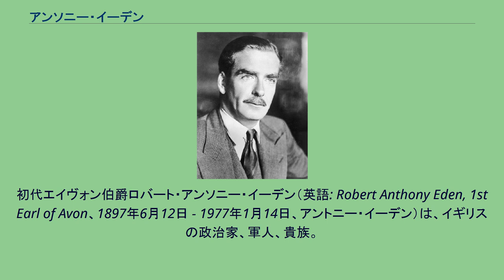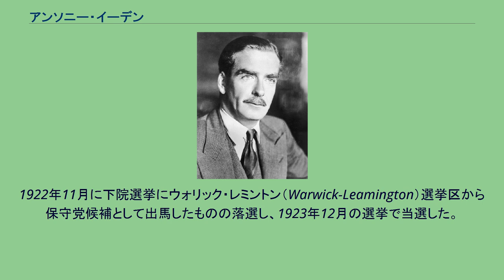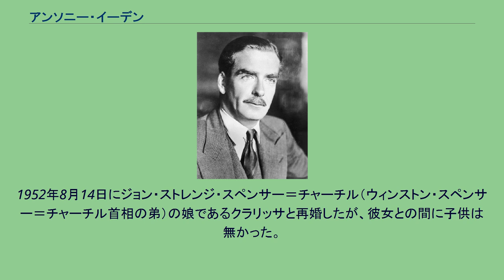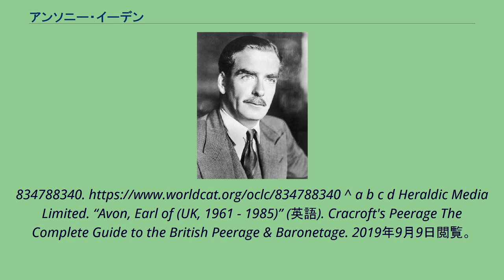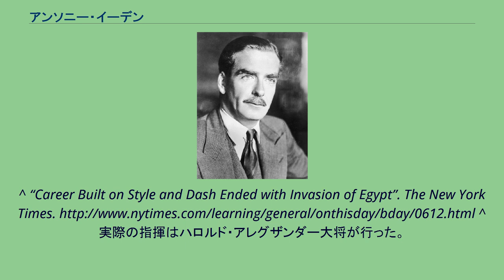アンソニー・イーデン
初代エイヴォン伯爵ロバート・アンソニー・イーデン（英語: Robert Anthony Eden, 1st Earl of Avon、1897年6月12日 - 1977年1月14日、アントニー・イーデン）は、イギリスの政治家、軍人、貴族。
同国第64代首相（在任：1955年4月7日 - 1957年1月10日）。
外務・英連邦大臣を歴任した。
最終階級は大尉（captain）。
1897年6月12日にカウンティ・ダラムにて、第7代準男爵ウィリアム・イーデンとその妻のシビル・フランセス・イーデン（グレイ伯爵家の分流でイギリス東インド会社の植民地行政官だったウィリアム・グレイの娘）の間の三男として誕生する。
その後はイートン・カレッジ、オックスフォード大学とエリートコースを歩み、1914年7月に第一次世界大戦が勃発するとこれに大尉として従軍する。
イーペルの戦いにも参加し、後に第二次世界大戦の敵国の元首であるアドルフ・ヒトラーとは戦線を挟んで対峙していた。
1922年11月に下院選挙にウォリック・レミントン（Warwick-Leamington）選挙区から保守党候補として出馬したものの落選し、1923年12月の選挙で当選した。
この年には銀行家の娘のベアトリス・ベケットと結婚し、3人の子をもうけたが夫婦仲は良くなかった。
1924年1月からの保守党内閣では内務大臣の議会担当秘書官を務め、1931年9月に外務次官に就任した。
1933年12月にはラムゼイ・マクドナルド内閣の王璽尚書として初入閣を果たした。
この時期のイーデンはファッションリーダー的存在としても注目を集め、彼の愛用した帽子はアンソニー・イーデン・ハットと呼ばれ、外交官や公務員の間で流行した。
1935年12月にスタンリー・ボールドウィン内閣が成立すると、イーデンは国際連盟担当の無任所大臣となり、12月22日には外務大臣に就任した。
以降ボールドウィンと、後を継いだネヴィル・チェンバレンの宥和政策に基づく、対イタリア・対ドイツにとって融和的な外交活動を行ったが、彼の中で宥和政策に対する疑念は高まりつつあった。
1938年2月にイーデンは外相を辞任した。
後にイーデンはチェンバレンがイタリアのベニート・ムッソリーニ首相との間で、秘密交渉を行っていたことが原因だと述べている。
その後の彼はウィンストン・チャーチルらと共に対ドイツ・イタリア強硬策を唱えるグループを形成するようになる。
少佐として軍務に復帰した。
1939年9月の第二次世界大戦勃発後、イーデンはチェンバレン戦時内閣の自治領大臣として入閣した。
チェンバレンが辞職してチャーチルが首相となると陸軍大臣となり、1940年12月に外相に復帰した。
在任中は連合国や中立国などとの交渉で、特にアメリカとの特別な関係を築くために活動した。
また政治戦争執行部の執行委員として対枢軸国のプロパガンダにも参加している。
また、この頃から中東政策に関心が高く、1941年5月29日からはアラブ連盟を構想し、1942年8月に中東司令部最高司令官に就任している。
同年に庶民院議長にもなった。
一方で1945年6月に長男のサイモン・ガスコインがビルマ戦線で戦死し、ベアトリスとの関係は修復不可能になった。
1945年7月の選挙での保守党の敗北後、イーデンは保守党の副党首に就任した。
1950年6月にはベアトリスと離婚し、1952年8月にチャーチルの姪のクラリサ・チャーチル（1920年6月 - 2021年11月）と再婚した。
1951年10月の選挙では保守党が政権復帰を果たし、チャーチル政権で3度外務大臣に就任した。
この頃にはチャーチルは老衰して指導力も衰えており、外交政策はほとんどイーデンがとり回すようになった。
1954年10月にはガーター勲章を受章している。
1955年4月のチャーチルの引退に伴って保守党党首・首相となった。
就任後間も無い5月27日に実施された総選挙では、長いチャーチル時代と変わる新鮮さとイーデンの華々しいイメージも幸いし、労働党の277議席に対して保守党は344議席という圧倒的勝利を収める。
この頃のイーデンのスローガンは「Peace comes first, always」であった。
1956年7月26日...